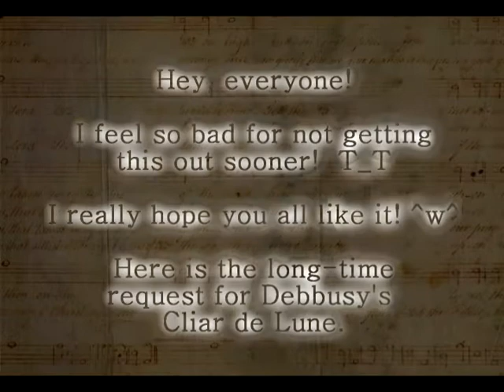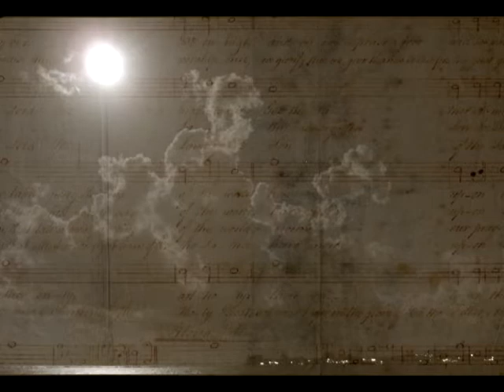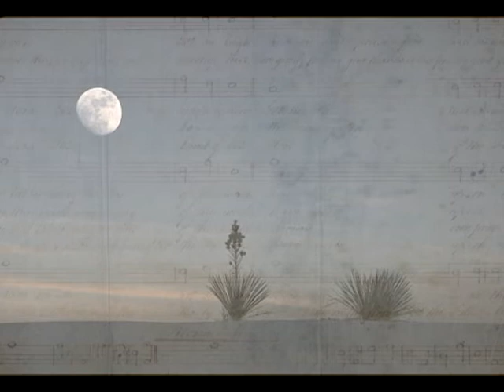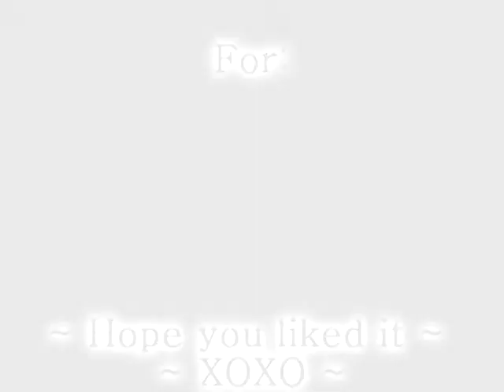|- Clair de Lune -|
Please read!

AHHH! It's finally done! X.X And... I spelled the song name wrong. I'm such an idiot. xD

Gosh, this has taken me so much longer than I wanted it to.  At first, I was wondering if I should record it with my old mic, and then it was taking forever and decided to just record it.  I recorded it and was so happy!  Then family came over and since I don't see them often, I spent as much time with them as I could.  Now, I finally have made the video and this is the final result!  *pants...*  Do you all like it?  ?_?

This is the long-time request of PrincessGarnetVII.  You all should check her videos out!  She has an amazing voice, and skills with Photoshop.  xD  Love you!  I'm hanging my head in shame for how long this has taken.  T-T

Why are there just pictures of the moon?  'Clair de Lune' is French for 'Light of the moon', so that's why I only used pictures of the beautiful moon.  ^0^

Song: Clair de Lune
Composer: Claude Debussy
Clips: Image search! :-)
Pianist: Me, xYuzuki!
For: Princess Garnet VII
Program: I was fiddling around with Vegas.

Edit: WTH? The last note has been cut out! I don't know why! *sobs* It was in the actual recording, I know it was!